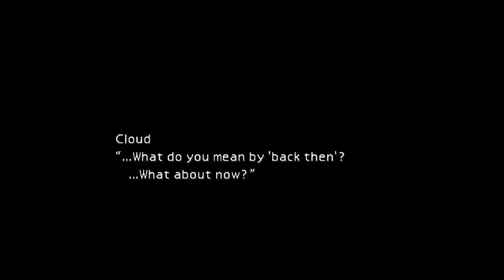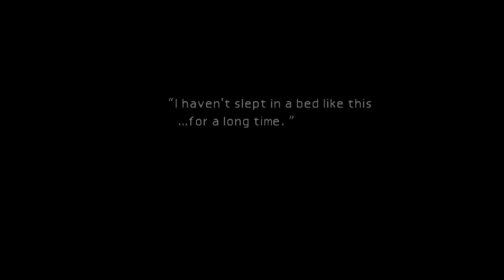Blowing Up Reactors & Meeting Aerith | Final Fantasy VII (1997) | (Bombing Mission - Wall Market) #1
Hey everyone! It's your favorite ex-soldier, Don, back at it with a throwback to the legendary 1997 classic - Final Fantasy VII! 🎮✨ Today, we dive into the heart-pounding action as we team up with Avalanche to blow up reactors 1 and 5! 💥💣

But that's not all! We encounter the lovely flower girl, Aerith 🌸, and experience the vibrant chaos of Wall Market for the first time! 🛍️🔥

Join me on this nostalgic journey, reliving the unforgettable moments and epic battles that defined a generation. Whether you're a longtime fan or new to the series, there's something here for everyone.

💬 Comment your favorite FFVII moment below!